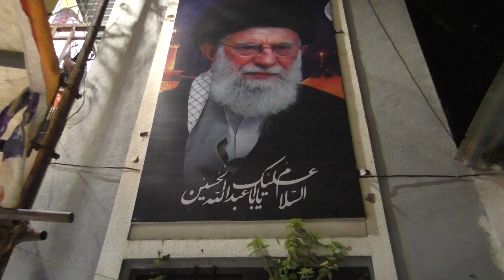7 Moharram 1444/2022 marsiya sayed wada junnar dist pune part 3